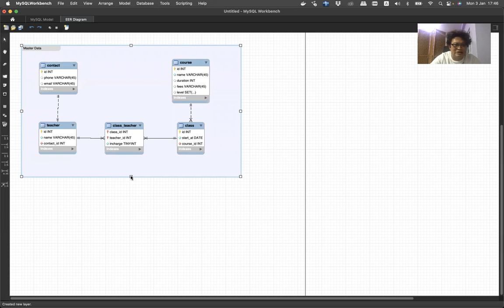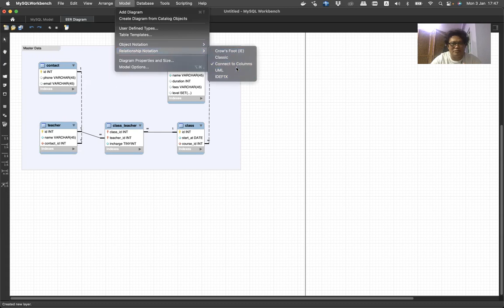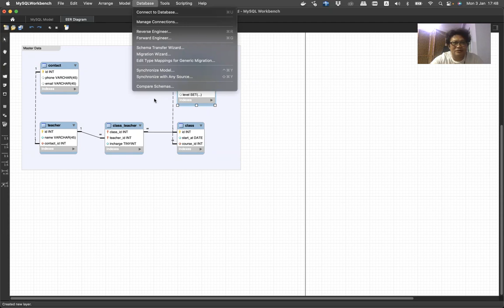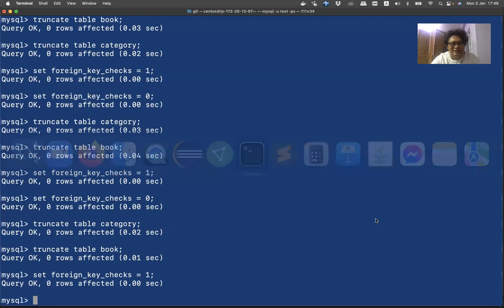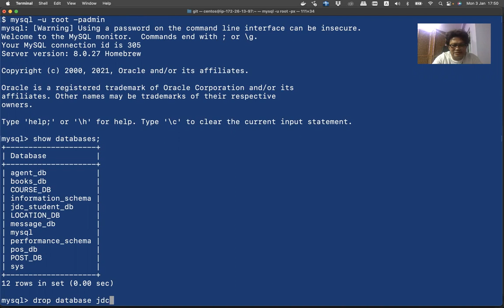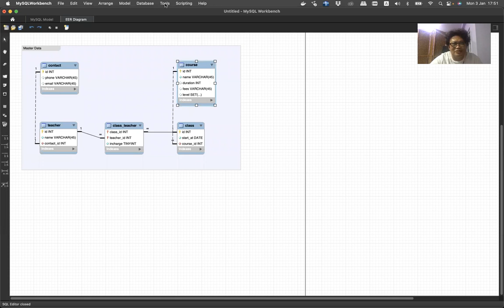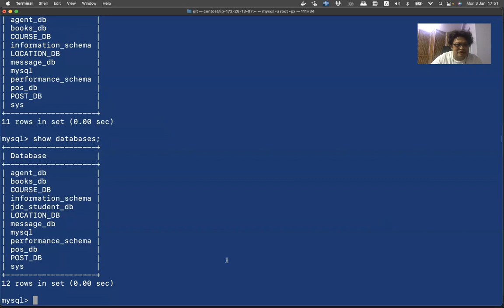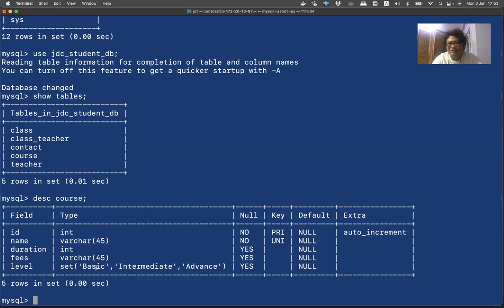DB05-04 Synchronize with db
Data Modelling အတွက် MySQL Workbench ကို အသုံးပြုပြီး Table တွေနဲ့ Relationship တွေကို သတ်မှတ်ပြီးတဲ့အခါ ရေးထားတဲ့ Data Model ကနေ Database တစ်ခုကို ဘယ်လို တည်ဆောက်ကြမလဲ ဆိုတဲ့ အကြောင်းပါ ခင်ဗျာ။